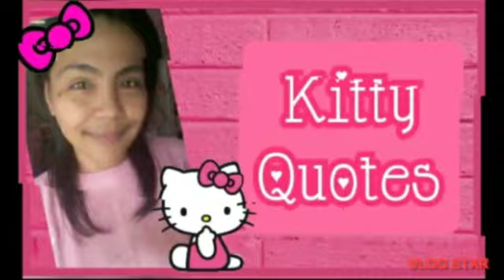🎀 HELLO KITTY WORLD 2 | LEVEL 34-35 hellokitty hellokittygame 🎀